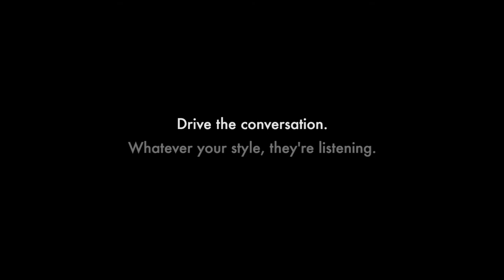Teen drivers: Hitting the highway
Nick's ready to practice driving on the freeway...but are his parents?